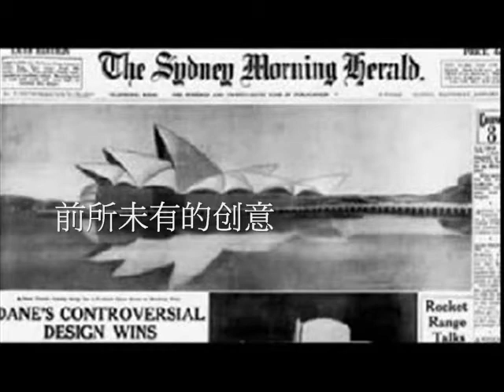Sydney Opera House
Note: This is in CHINESE

For a project

Credits:
daniloarq (For the 3D tour of Sydney Opera House=) )
Andrew M Netz (For the lovely curtain closure animation =) )
悉尼歌剧院纪录片
拉赫曼尼諾夫Rachmaniov Concerto No.2
Australia Idol 07 Natalie Gauci
Jonathan and Amy Hook
Doug and Diane